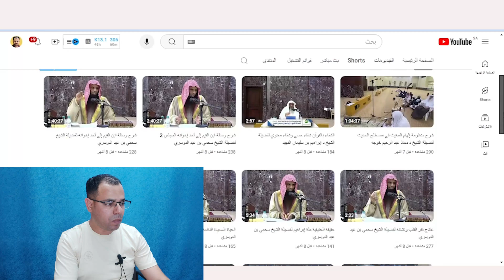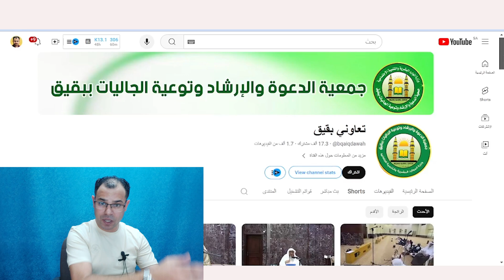📢هام لكل قنوات اليوتيوب⚠️سرقة وتهكير قنوات اليوتيوب 2024تأمين قناة اليوتيوب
تحذير سرقة وتهكير قناة اليوتيوب 2024 نوضح كيفية تأمين حساب الجيميل وتأمين قناة اليوتيوب من السرقة والتهكير و كيفية استعادة قناة اليوتيوب المهكرة والمسروقة،كيف يتم تهكير قناة اليوتيوب وحماية قناة اليوتيوب واسترجاع قناة يوتيوب مسروقة 2024 ونوضح استرجاع فناة تعاوني بقيق @bqaiqdawah  الخاصة بالدعوة والارشاد في السعودية التي كانت مهكرة و مسروقة.
وسائل التواصل
قناتنا الجديدة على التليجرام
قناتنا الثانية على اليوتيوب
Youtube.com/Mohanysoliman2
او مراسلتنا واتس
الرد على أسئلتكم من خلال التعليقات والبث المباشر